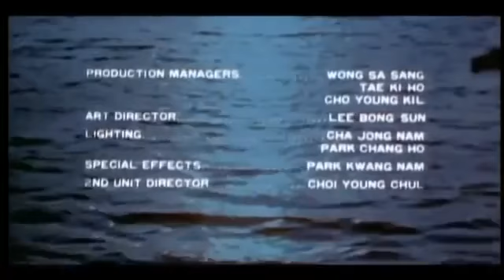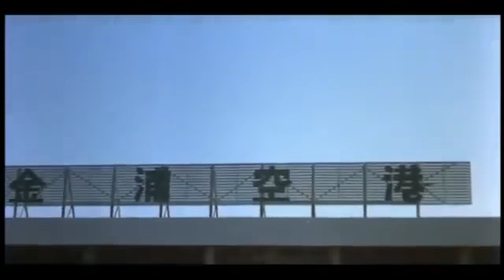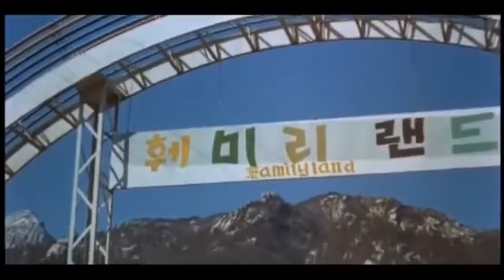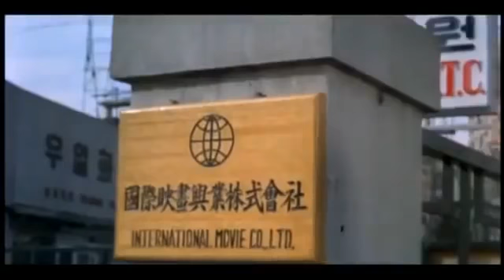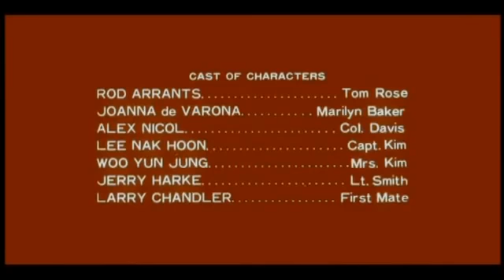1976-A*P*E-EL GORILA ATACA-english-De nuestra colección de PEORES PELÍCULAS- #14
RECOMENDAMOS NO MIRARLA
Un monstruoso gorila de diez metros de altura aparece en una isla tropical del Pacífico y se enamora de una bella actriz...